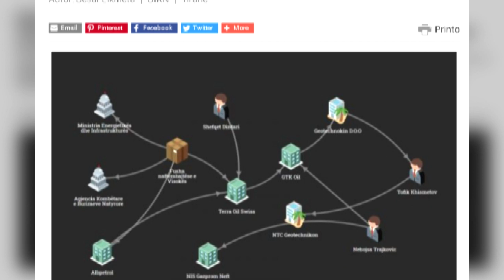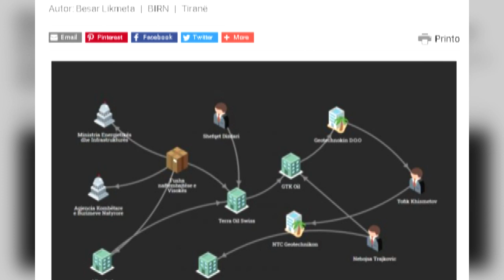Nafta e Visokës iu transferua kompanisë serbe me pronar rus, zbulohet marrëveshja e dyshimtë